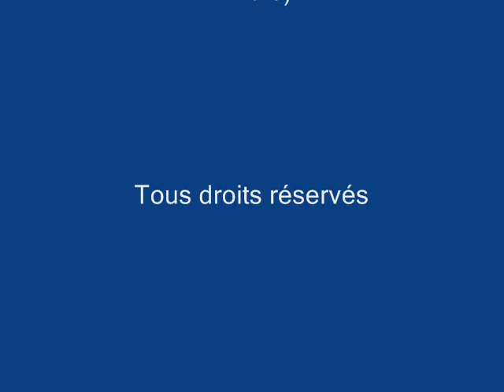Pensée inique 2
Nouvelle de B.Viallet 2ème partie (extraite de "Dorian Evergreen" version papier disponible sur TheBookEdition.com, version E-book sur Amazon Kindle)
Dans un monde très différent du nôtre, police et justice contrôlent tous les aspects de la vie des gens et jusqu'à leurs pensées les plus secrètes...